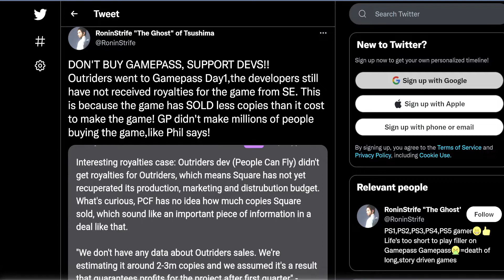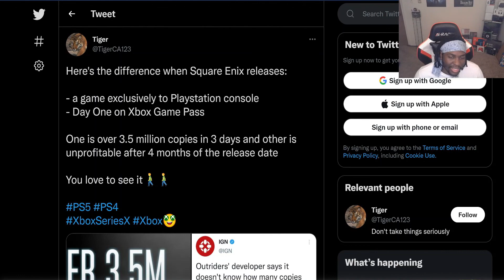Playstation Fanboys Just Dont Give Up